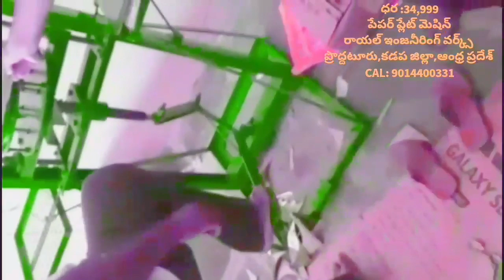paper plates and Raw material Business price list in andhra pradesh,paper plate making machine price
For
PRODDATUR
KADAPA DIST
ANDHRA PRADESH
INDIA